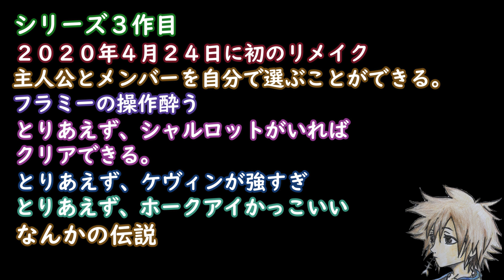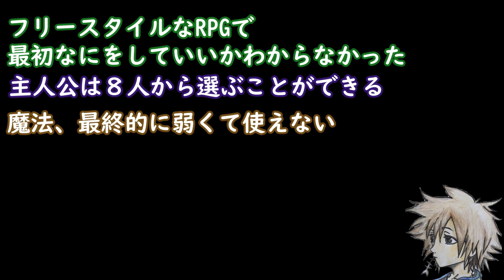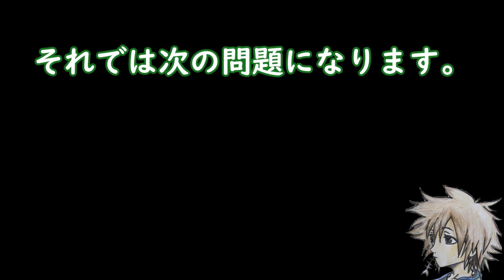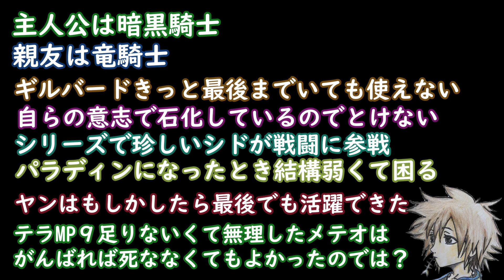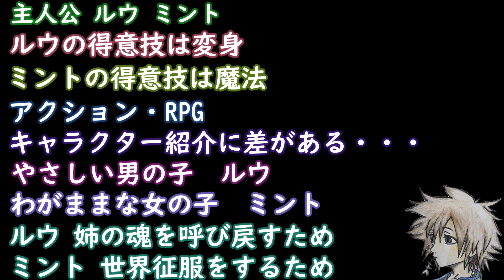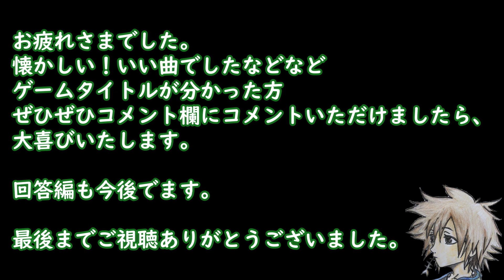【クイズ】SQUARE スクウェア限定 イントロクイズ 出題編～これがわかればスクウェアマニア？～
SQUARE ENIXになる前の
SQUARE 限定　イントロクイズになります。
なんのゲームタイトルかをあててみてください😊

今回は出題編ですので、解答はありません。
解答編も出す予定でいます。

ぜひぜひコメント欄に、解答や思い出、気に入った曲などありましたら
コメントいただけましたら、めっちゃ喜びます。
カンニングもありですＷ

Instagramにてアイロンビーズ　動画の紹介をしています。

配信動画は、見やすいように余計な部分はカットをして

楽しい動画配信を心がけています。

楽しんでいただけましたら幸いです。